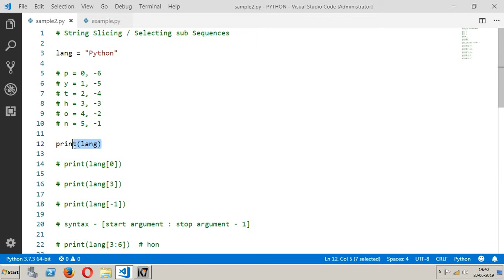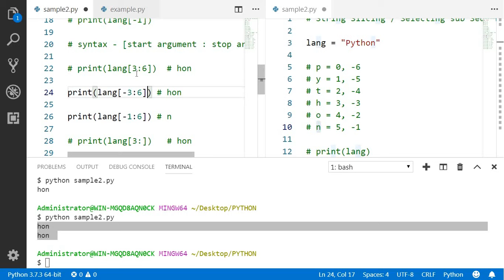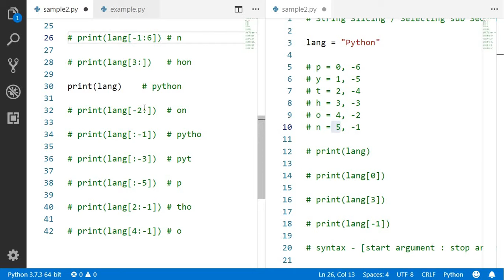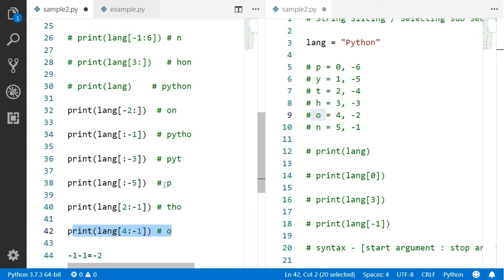String Slicing & Selecting Subsequences in Python